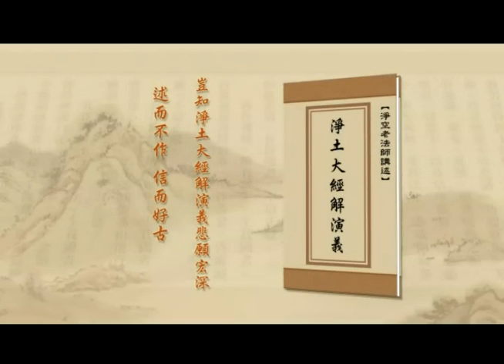淨土大經解演義－241－淨空法師